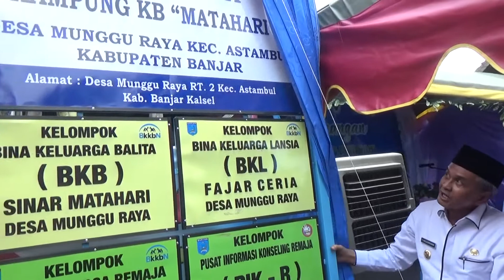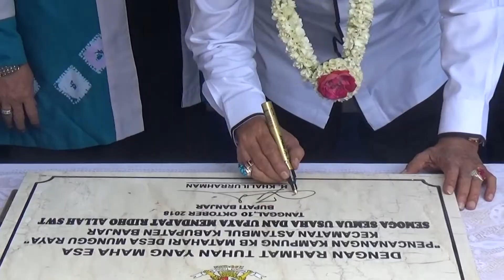(INTANTV101018) Ds.Munggur Astambul Menjadi Kampung KB ke Dua di Kab. Banjar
Ds.Munggur Astambul Menjadi Kampung KB ke Dua di Kab. Banjar